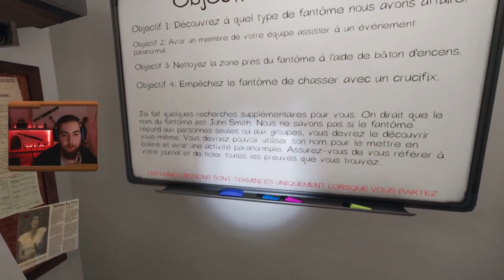Donnez-nous un signe ! Ft. ZayneDC et Humatine